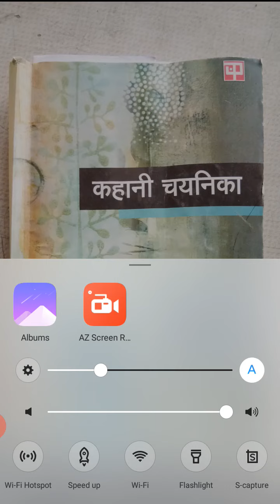Dr. Rajpal Sirohiwal